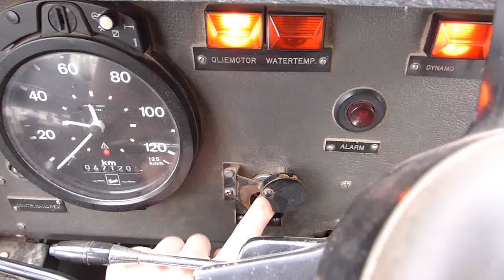SAFARI REPORT | #56 BUSSEN WASSEN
Iedere dag rijden er volop bussen door het safaripark. Maar voordat deze worden losgelaten worden ze eerst uitbundig gecheckt. Ranger Stijn laat jullie deze week zien wat er allemaal achter de schermen plaatsvindt bij de rangers van safaripark Beekse Bergen!